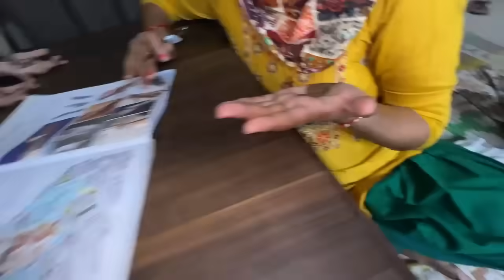Lag Gayi Karwa Chauth Ki Mehndi || Pal Family Vlogs